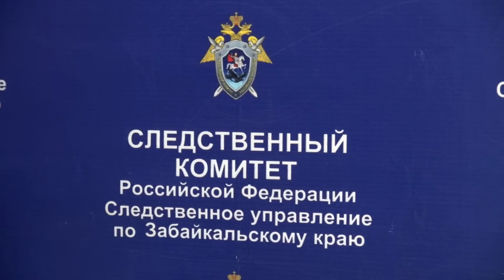ZabMedia_19_03.mpeg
ВИДЕОНОВОСТИ: В Чите разыскивается педофил, мэрия раздает гранты и читинцы рассказывают, как победить коррупцию (ОПРОС)